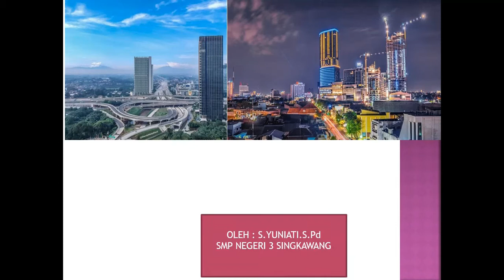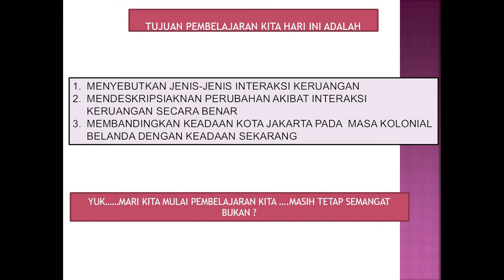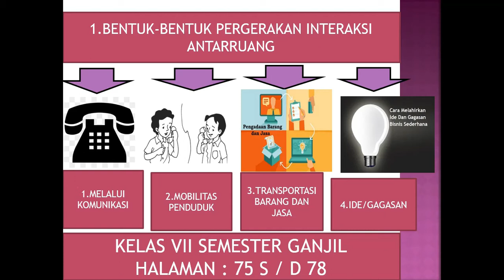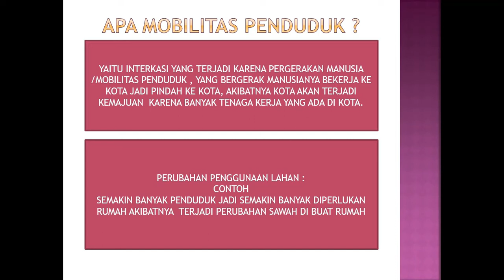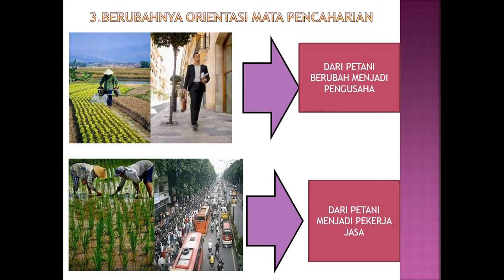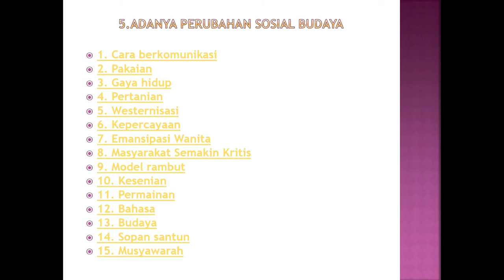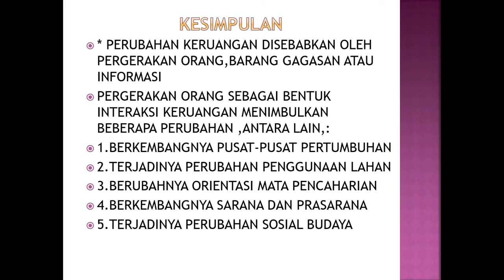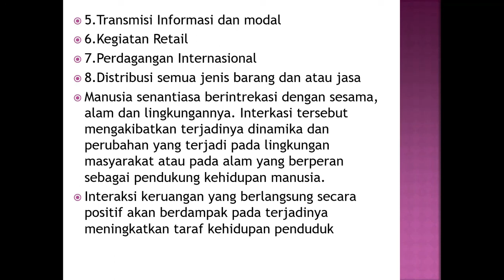Perubahan Akibat Interaksi Antarruang (IPS kls7/smt 1) SMPN 3 Singkawang Oleh S. Yuniati,S.Pd.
Perubahan Akibat Interaksi Antarruang (IPS kls7/smt 1) SMPN 3 Singkawang
Oleh S. Yuniati,S.Pd.